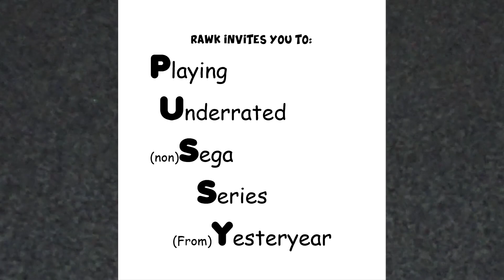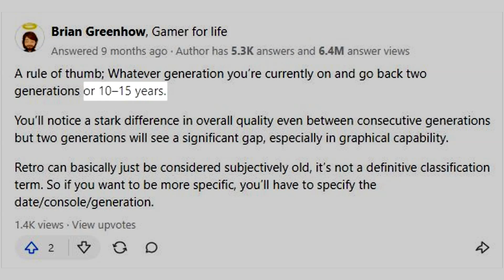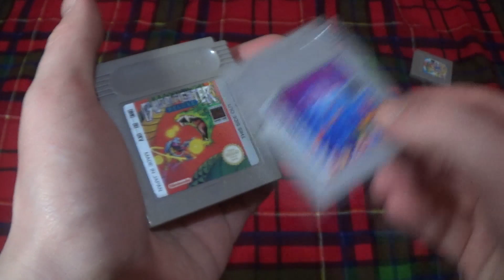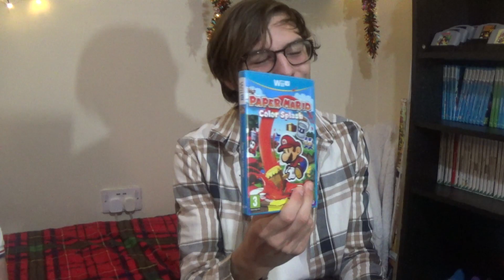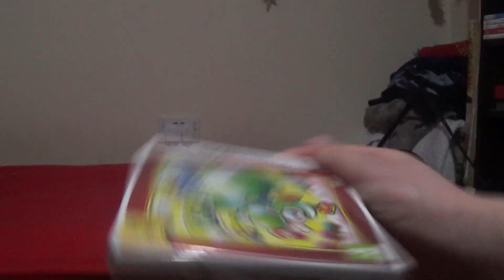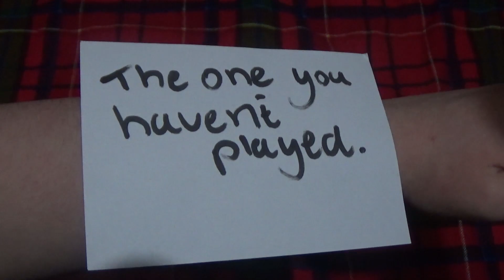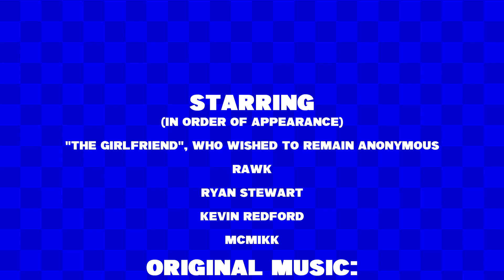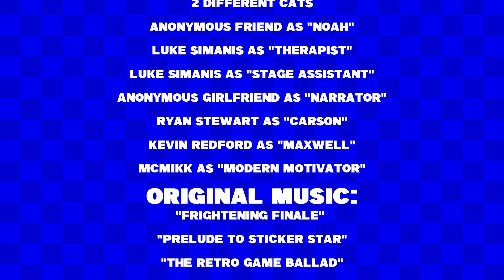A Retro Gaming Christmas ~ Rawk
Rawk learns the error of his ways. Merry Christmas!

Starring:
"The Girlfriend"
Ryan Stewart

Original Compositions:
"The Retro Game Ballad"
Lyrics written by Rawk
Performed by Rawk, Ryan Stewart and Kevin Redford

Thank you for such an amazing year.